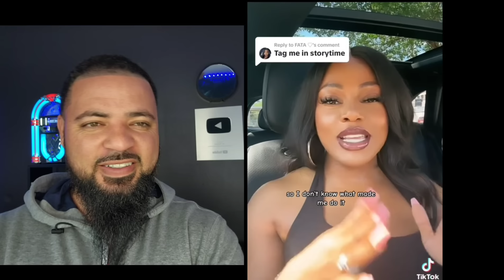I Married a Pookie Then Instantly Discovered His Double Life